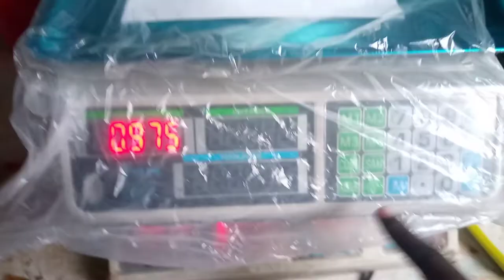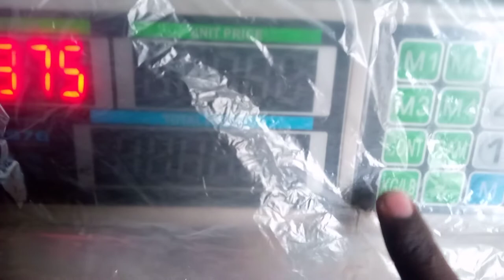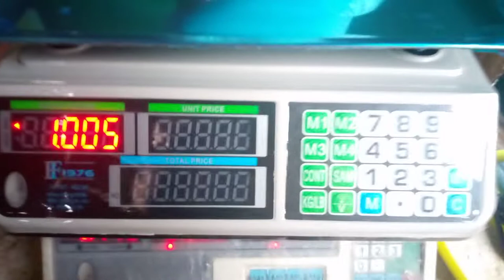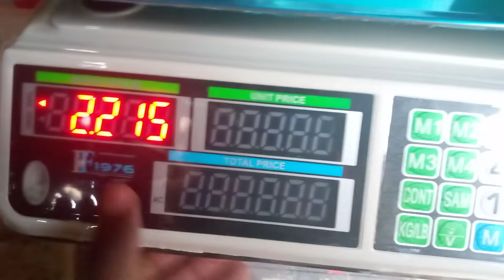ዲጂታል ሚዛኖ ትክክለኛውን ክብደት እየነገሮት ካልሆነ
ዲጂታል ሚዛን በትክክል እየመዘነ ካልሆነ እነዚህን ሁለቱን ነገሮች ያድርጉ።

ቪዲዮው ከጠቀሞት ኮሜንት ላይ ሃሳብዎን ይፃፉልን።